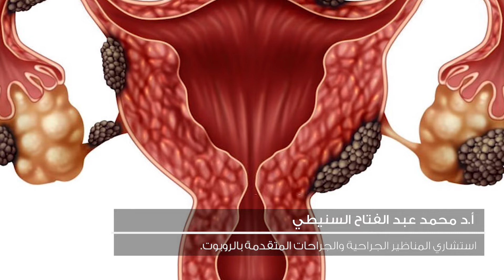حجم الورم الليفي الطبيعي ومتي يكون خطيراً|أنواع وأحجام الورم الليفي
يوضح دكتور محمد عبدالفتاح السنيطي في هذا الفيديو حجم الورم الليفي الطبيعي وأنواع وأحجام الورم الليفي علاج أورام الرحم الليفية:أعراضها وأسبابهاو أنواعها الورم الليفي وأعراضه زطرق علاج الأورام الليفية في الرحم بدون جراحة
تتابعون في هذا الفيديو
الورم الليفي في الرحم .. الأعراض والتشخيص والعلاج|ما هو حجم الورم الليفي الطبيعي، ومتى يكون خطيرًا؟|متى يكون حجم الورم الليفي خطير؟|حجم الورم الليفي الطبيعي وأسبابه!!|الأورام الليفية الرحمية - الأعراض والأسباب